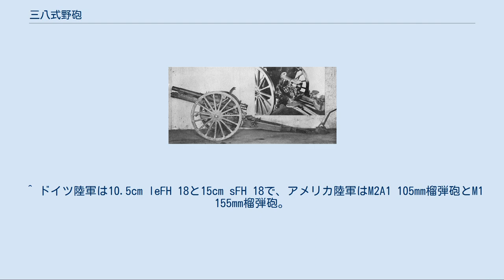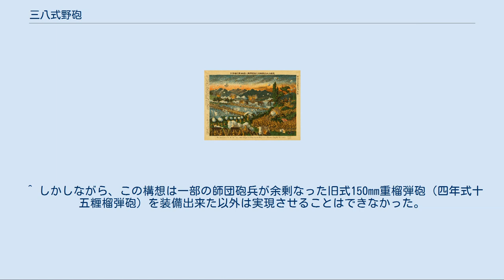三八式野砲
三八式野砲（さんはちしきやほう）は、1900年代中期に開発・採用された大日本帝国陸軍の野砲。
本項では、三八式野砲の改良型である改造三八式野砲（かいぞうさんはちしきやほう）についても詳述する。
 シベリア出兵を描いた戦争画。
左下で射撃中が三八式野砲 日露戦争中の1904年（明治37年）、日本陸軍はドイツのクルップ社に砲身後座式の駐退復座機を装備した4種類の新型火砲を発注した。
その中には三十一年式速射野砲の後継たる75mm野砲の完成品400門及び半成品400門が含まれていたが、1905年（明治38年）に納品された頃には日露戦争は終局に向かっていたため、日露戦争でこれらの砲が使用されることはなかった。
 三八式野砲は一部に小改良を加えた上で1907年（明治40年）に制式採用された。
のちには大阪砲兵工廠で約3,000門（当初から改造三八式野砲として製造された約500門を含む）が生産され、日本陸軍の師団砲兵（一般の野砲兵連隊）の主力野砲となった。
また騎砲兵向けに三八式野砲を軽量化した四一式騎砲も生産・配備されている。
 三八式野砲の駐退復座機はクルップ社が設計したバネ圧復座式であるため、フランス製Mle1897野砲の気圧復座式に比べて容積が嵩張るのが難点であった。
弾薬は薬莢と弾頭が固定され規定量の装薬が装填された固定薬莢（完全弾薬筒）式であるため、弾頭だけでなく薬莢の大きさと形状が一致しないと砲弾は使用できなかった。
このため同じ日本陸軍の口径75mmの砲でも、三八式野砲は四一式騎砲とのちの九五式野砲とは砲弾の互換性があったが、四一式山砲や九〇式野砲、九四式山砲とは弾薬の互換性がなかった。
 実戦投入は第一次世界大戦が最初であり、青島攻略戦やドイツ植民地の南洋諸島攻略作戦で使用されたが、第一次大戦における日本の参戦は限定的なものであったため余り活躍できてはいない。
ロシア革命への干渉と白衛軍の支援を目的としたシベリア出兵でも使用された。
 改造三八式野砲 第一次大戦から戦間期において、欧州各国では急速に野砲の長射程化が進んだ。
 この時代の流れに対応するため新型野砲の整備が求められたが、それまでの繋ぎとして既存の三八式野砲を改修して射程を延伸させることとなり、改造三八式野砲が開発された。
既存の三八式野砲から逐次改修され、またこれとは別に新規に約500門が生産された。
 改造三八式野砲は、高仰角を取っても砲身と砲脚が干渉しないように砲脚を中央部に穴のあいた刺又（音叉）状のものに改修したほか、高仰角での砲撃時に後退した砲身を前進させられるように駐退復座機を強化し、砲耳（砲身の俯仰角を取るための軸）の位置も変更した。
このため改造三八式野砲の駐退復座機は、改造前の三八式野砲のそれに比べてやや前方に延長されている。
その為、未改造の三八式野砲と比較して最大射程を3,000mほど延伸させることに成功したが、反面重量は190kgほど増大している。
 前述のように本砲は将来的に新型砲が整備されるまでの暫定的な野砲として開発されたが、部隊配備以後、駐退複座機と砲架を中心に故障・事故が相次ぎ、また仰角を43度まで増やしたものの、改造された砲の中には仰角35度以上では復座力が不足して手で復座させる事例も出るなど、信頼性に問題を抱えることとなった。
 1935年（昭和10年）前後頃には、三八式野砲の後継となる九〇式野砲が開発・採用されたが、九〇式野砲は重量が大きいため機動力低下を懸念した参謀本部は、九〇式野砲の設計を基に射距離を犠牲にして軽量化を推し進めた九五式野砲を制式採用する。
しかしながら、1940年（昭和15年）頃の日本陸軍は、ドイツ陸軍とアメリカ陸軍の師団砲兵に倣い、師団砲兵の編制を従来の75mm野砲・105mm軽榴弾砲（九一式十糎榴弾砲）から、105mm軽榴弾砲（九一式十糎榴弾砲）・150mm重榴弾砲（九六式十五糎榴弾砲）装備へと改編し火力を向上させる構想を抱いており、野砲や山砲の生産は機械化牽引野砲である機動九〇式野砲を除いて縮小されていた。
その為、九〇式野砲の総生産数は約200門（機動九〇式野砲は約600門）、主力野砲となるべき存在である九五式野砲で約320門以上程度であったため、改造三八式野砲は完全に更新されること無く終戦まで運用が続けられた。
 ^ 当初の完成輸入品400門、半成品400門、大阪造兵廠の昭和17年10月末現在の生産数2559門の合計値。
佐山二郎「日本陸軍の火砲 野砲 山砲」p97。
 ^ 佐山二郎「日本...